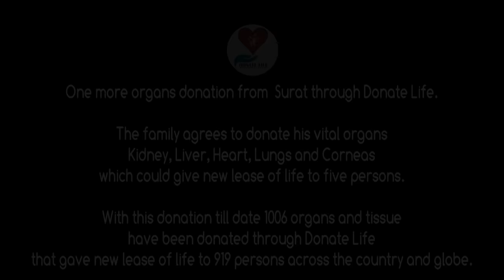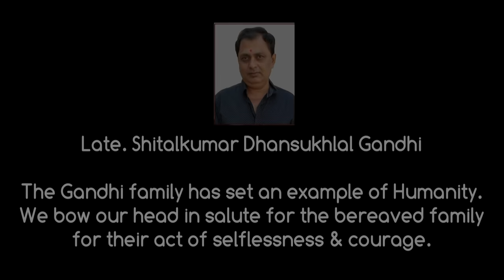One more organs donation from Surat through Donate Life | अंगदान...महादान...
Ours is a country blessed with HUMANITY & KINDNESS :

"True Kindness lies within the act of giving without the expectation of anything in return".

A daughter looses her father Shitalbhai Gandhi (aged 49 & working as a salesman in a medical store, the only bread earner of the family). He was declared brain dead by doctors of United Green Hospital, Surat. The old parents of Shitalbhai, his wife and daughter were counseled by the Donate life team & his cousin Bansibhai Gandhi to donate his vital organs. To add to her trauma, the daughter has to appear in her S.Y. B.Com examination today & then perform her father's last rites. A harsh, cruel & painful irony of life.

But, in the midst of this personal loss & crises, Humanity prevails. Kindness prevails.

The family agrees to donate his vital organs - Kidney, Liver, Heart, Lungs and Corneas which could give new lease of life to five persons.

Shitalbhai's 2D echo was done in ICU & found normal. In the operation theatre, CIMS doctors  team found blockage in his arteries & so it was decided not to procure his heart.

Due to logistics problem lungs were not procured by Doctors team of KIMS Hospital Hyderabad.

One Kidney & Liver transplantation was done at Zydus Hospital Ahmedabad.

Another Kidney transplantation was done at IKDRC Ahmedabad.

Corneas were donated to Lok Drashti chakshu Bank.

The Gandhi family has set an example of Humanity. We bow our head in salute for the bereaved family for their act of selflessness & courage.

With this donation till date 1006 organs and tissue have been donated through Donate Life that gave new lease of life to 919 persons across the country and globe.

We are very much thankful to Doctors and Management of United Green Hospital Surat for their wholehearted support to this noble cause.

We are also thankful to NOTTO, SOTTO Gujarat, Zydus Hospital, IKDRC Ahmedabad, Doctors and Various Hospital of Surat, Surat City Police, Various City and Rural Police of our State, Surat Municipal Corporation, Surat Collector, Surat Airport Authority, Gene Lab, Euro Foods, Print & Electronic Media and Volunteers of Donate Life for their wholehearted support in this life saving mission.